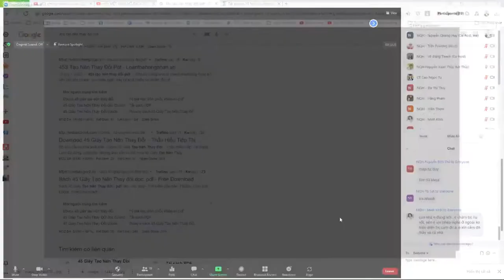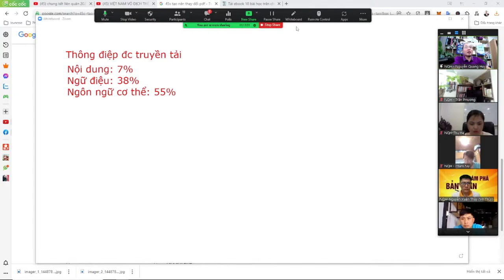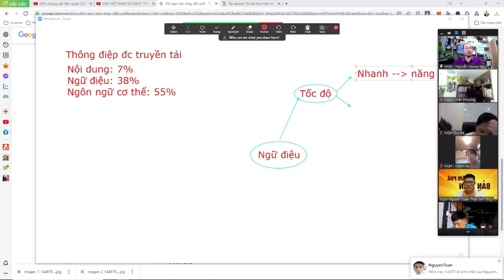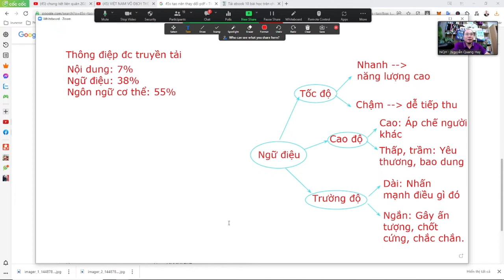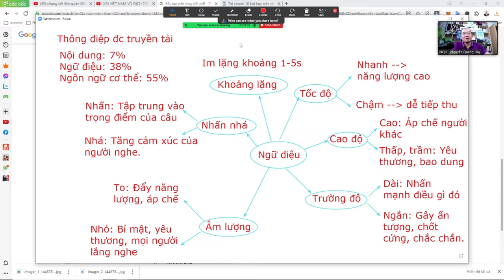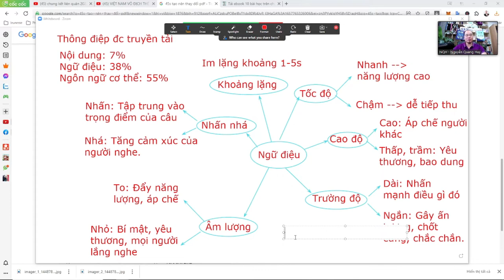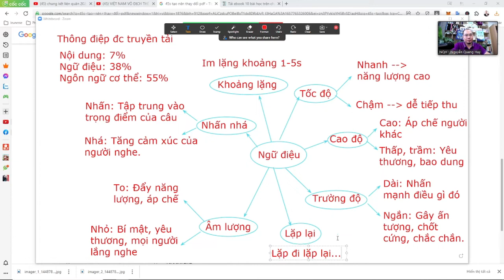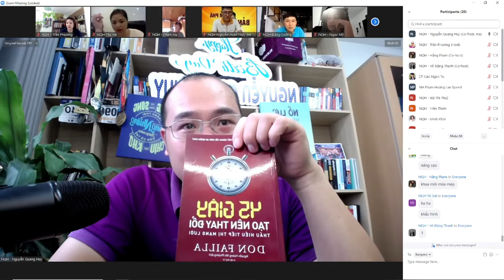Bài 3 Luyện tập ngữ điệu như chuyên gia - Chuyên gia đào tạo K2 - Diamond team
Tốc độ
Cao độ
Trường độ
Khoảng lặng
Lặp lại
Nhấn nhá
Luyện hơi bụng
Bài tập